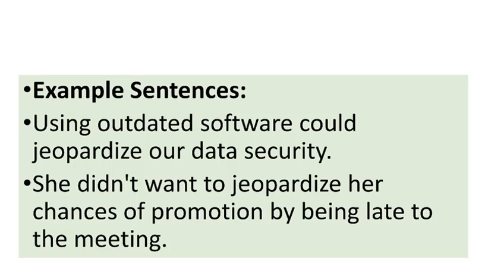Vocabulary | Vocab| Word Of the Day| Daily English